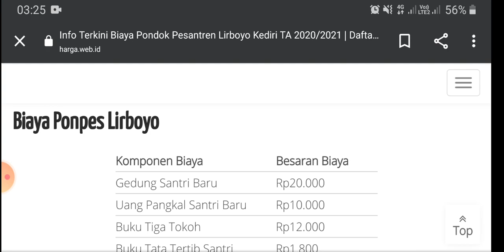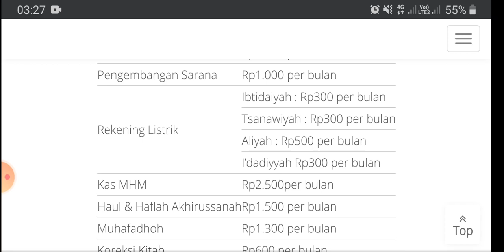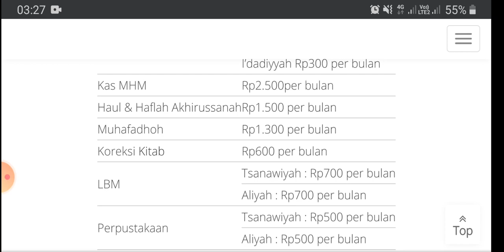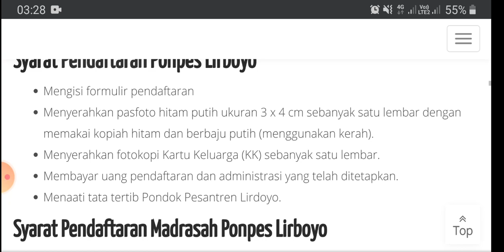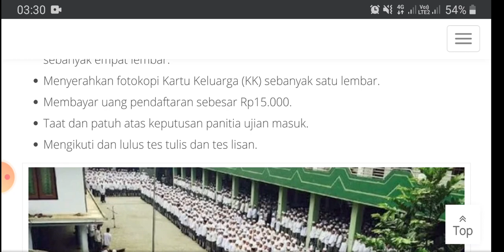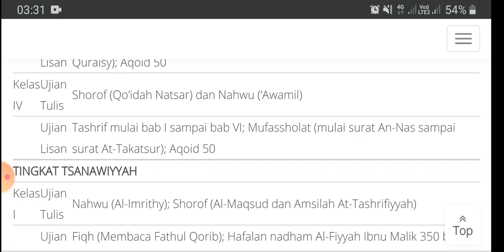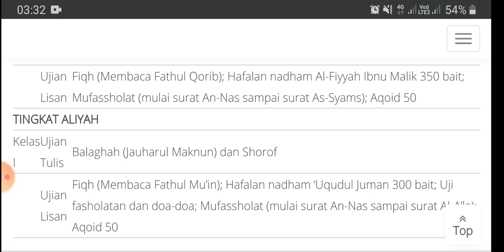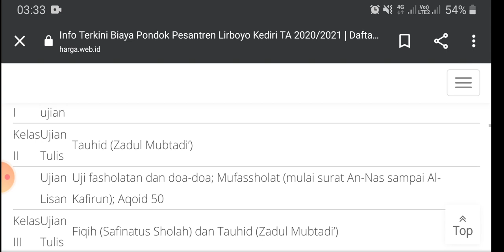INFO MASEEE....!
bagi yg ingin menanyakan seputar info lirboyo silahkan di tanyakan di kolom komentar ya...